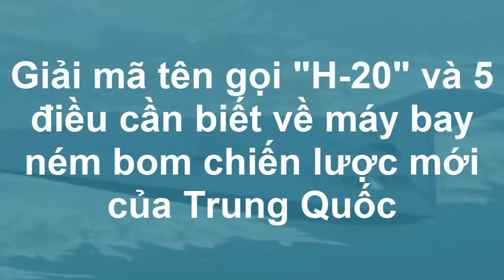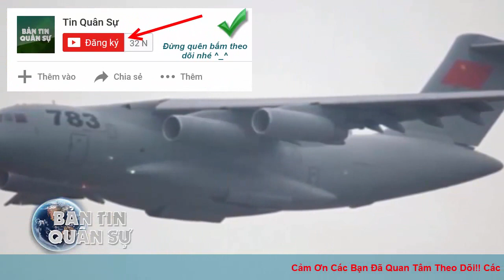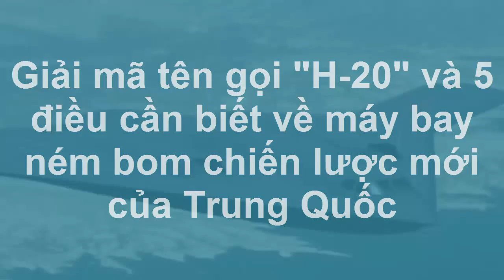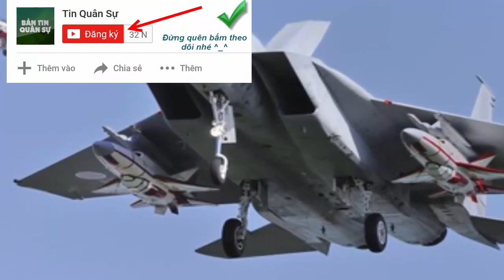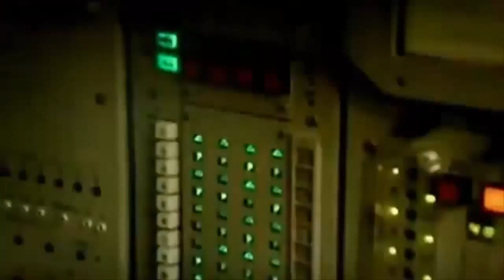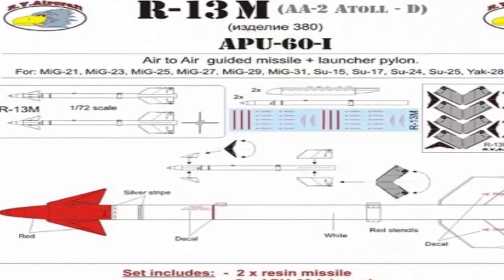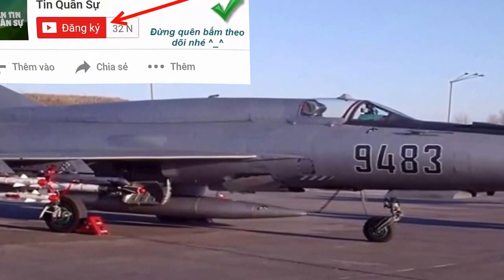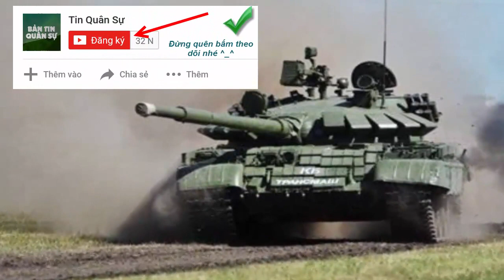Tin Quân Sự - 5 Điều Việt Nam Cần Biết Về Máy Bay N,é,m B,o,m Chiến Lược Mới Của Trung Quốc